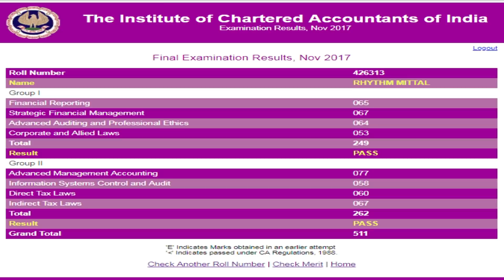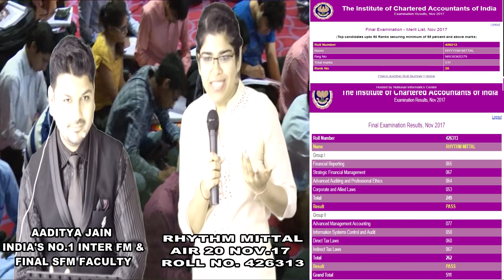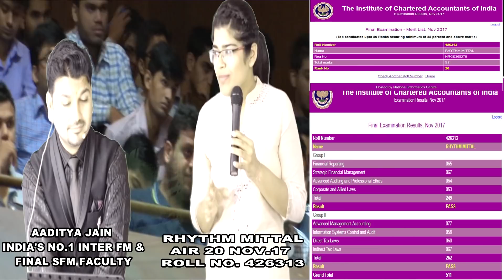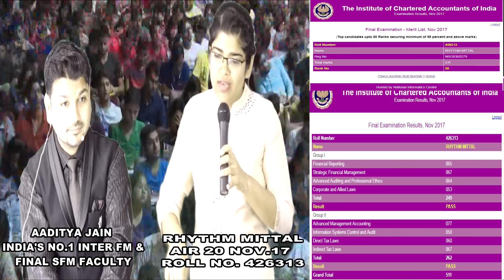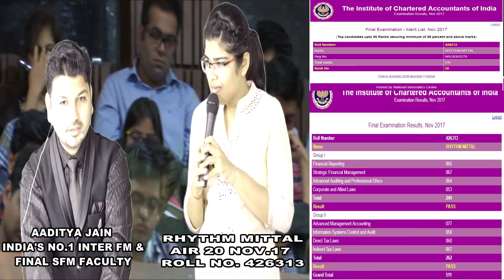A Small Interaction With Rythm Mittal AIR-20 Nov 17 Exam With Aditya Jain Sir